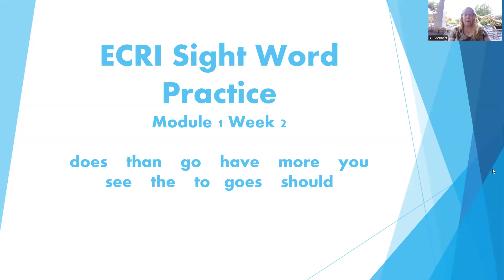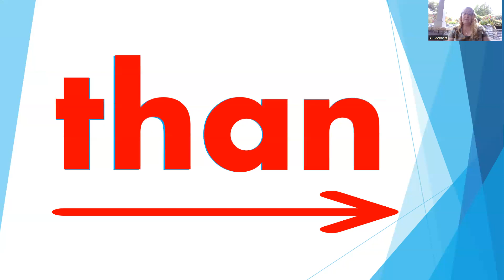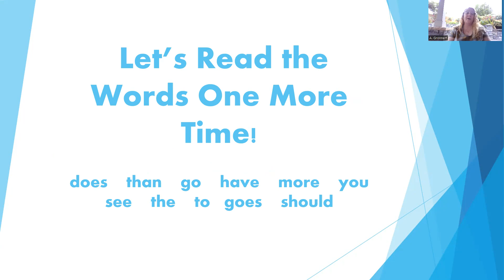Read and Spell Sight Words ECRI Module 1 Week 2 2nd Grade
Practice reading and spelling ECRI sight words.  This video covers the sight words for Module 1 Week 2 of ECRI 2nd grade. Sight words included are: does    than    go    have    more    you    see    the    to   goes   should